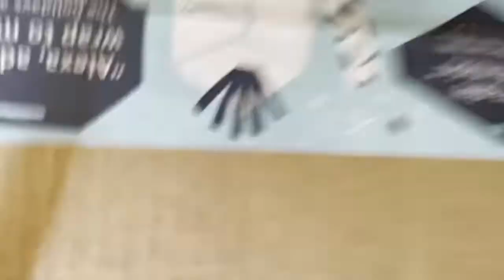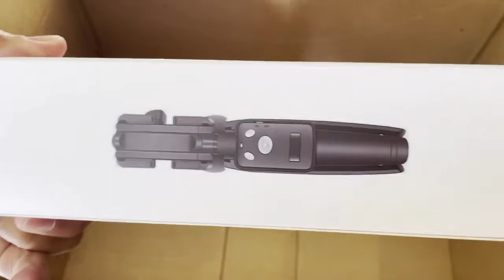UNBOXING END UP CALLING 911 EMERGENCY CALL BY ACCIDENT( KA BUCKS)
UNBOXING END UP CALLING EMERGEMCY CALL BY ACCIDENT( KA BUCKS)